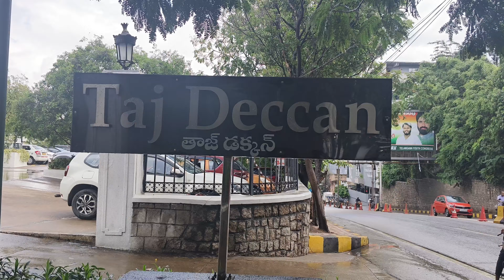A Day with Kabaddi Legends || Pro Kabaddi || Kabaddi vlog in Telugu